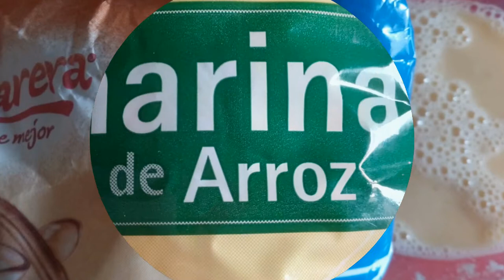Recetas con sangre de animal: Creps de morcilla de lustre, moronga o de vientre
Vídeo de fotos sobre el tratamiento de la sangre en cocina, elaboración de unos ricos creps rellenos de gelatina de tomate encolado, áspic de morcilla, de esta sin tratar y con salteado de manzana, uso de la harina de arroz para que la puedan probar los intolerantes al gluten, forma parte de un grandioso post sobre la humilde morcilla de sangre, más conocida en Extremadura como morcilla de vientre o de lustre.